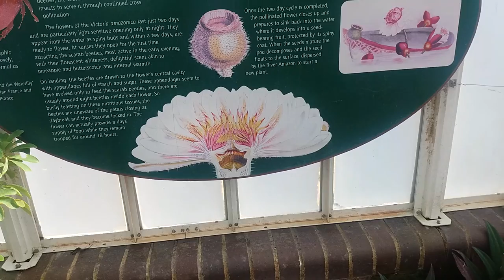Huge Tropical Lilly Pads & Tropical Greenhouse at Staunton Country Park in Leigh Park, Havant